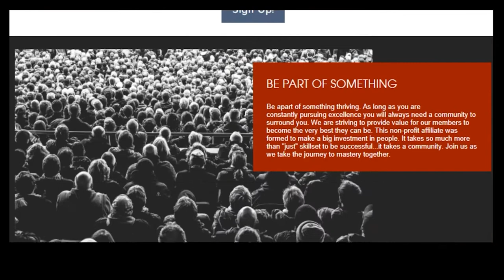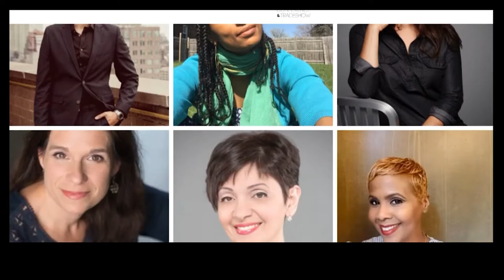ZEISS Conversations - Building Communities with Shawn Lee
The ZEISS team is joined by photographer Shawn Lee to talk about how he uses photography to build inclusive communities and invest in the next generation of accomplished photographers.

Speakers -

Kenneth Hines, Jr. - @VisionExperienceTv